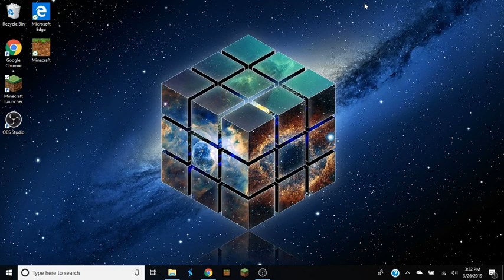ANNOUNCEMENT!!!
Yo guys so request any games you wanna see me play!!!